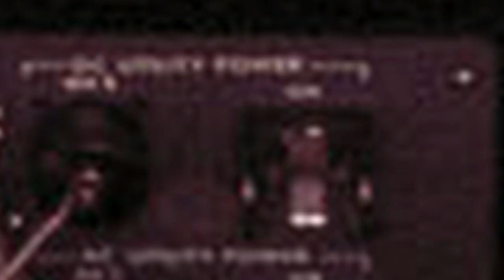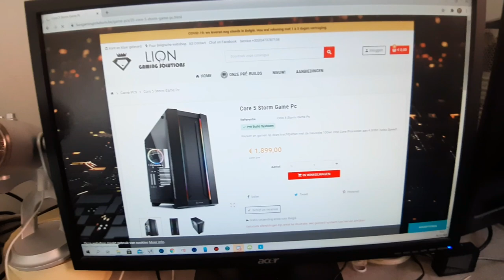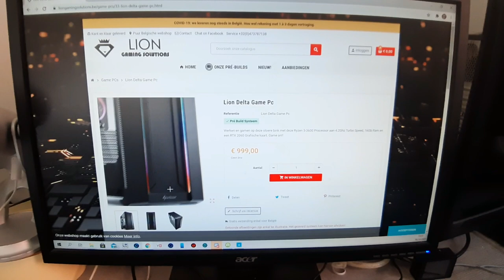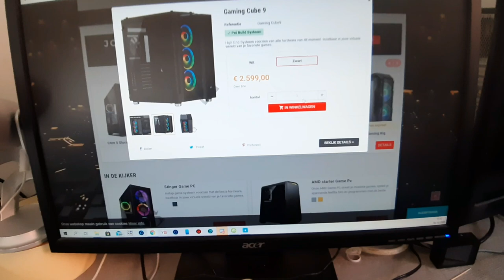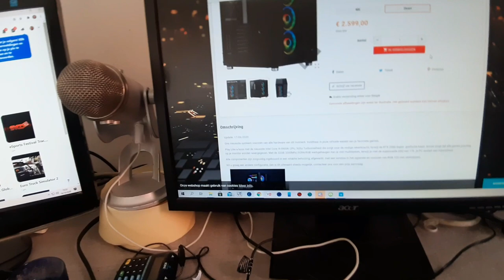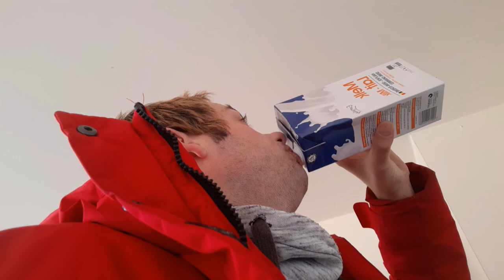MIJN AUTO OPRIUMEN EN KIJKEN VOOR EEN NIEUWE PC - Vlog 979 SycoTV